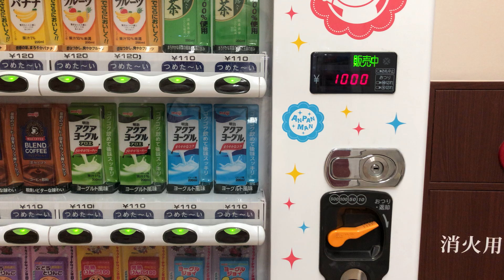【東京都 世田谷区】ライフ経堂店 明治アンパンマン自動販売機（現金で支払い）